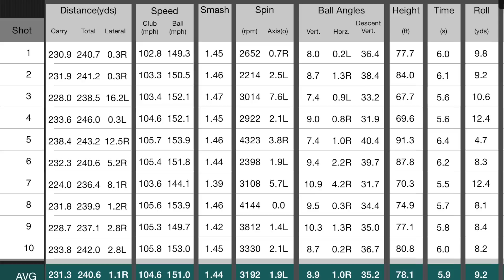Twilight Golf Ball Flights - Featuring Titleist PT 15 Degree Fairway Metal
Download the Pin Seekerz app here!